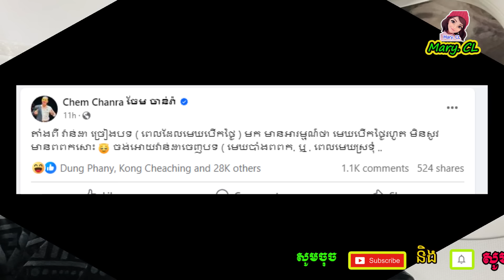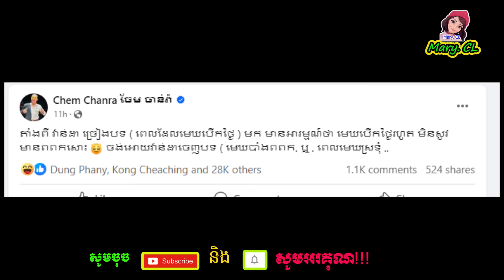អាកាធា-តុមិនដែលភ្លៀងសេាះ នាយពាក់មី ស្នើសុំឪ្យ វណ្ណដា ច្រៀងបទមួយនេះ...